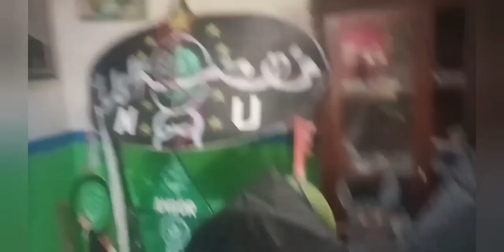TUTORIAL MEMBUAT KERANGKA LAYANGAN BURUNG, KELELAWAR, KUDA TERBANG SAYAP MENGEPAK. BBONGKAR RAHASIA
TUTORIAL MEMBUAT KERANGKA LAYANGAN BURUNG, KELELAWAR, KUDA TERBANG SAYAP MENGEPAK BONGKAR RAHASIA
vidio ini dubuat karena ada permintaan agar dibuatkan tutorial merangkai kerangka layangan sayap bergerak atau mengepak.

layangan dengan sayap mengepak Saya amati di youtube dan khalayak UMUM masih sangat jarang.

oleh karena itu tidak Ada salahnya jika ilmu untuk membuat Kerangka Layangan yang dapat mengepak dipublikasikan.

Salam seduluran, Salam persaudaraan.